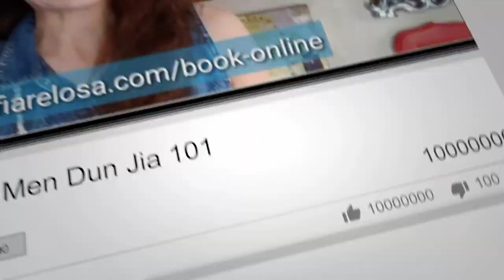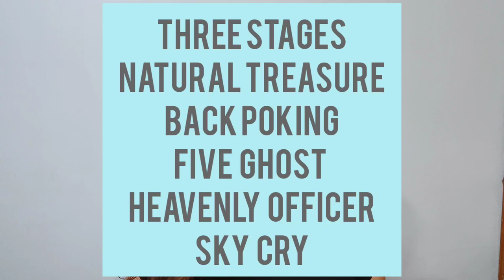Rabbit, Dragon and Snake Forecast 2021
For personalized consultation Feng Shui, BaZi Reading, or Qi Men Dun Jia Consultation you may send your inquiry to⁣⁠⁣⁣⁣